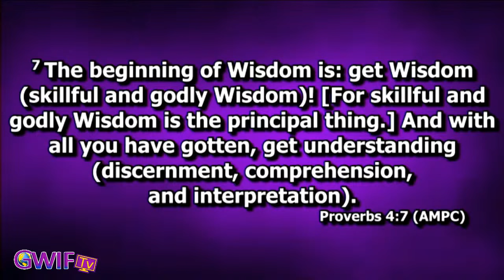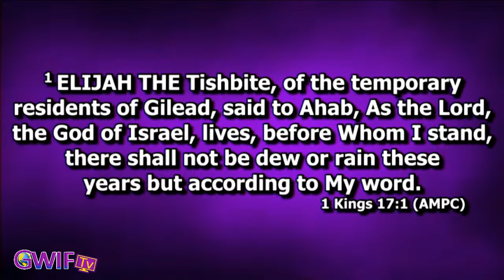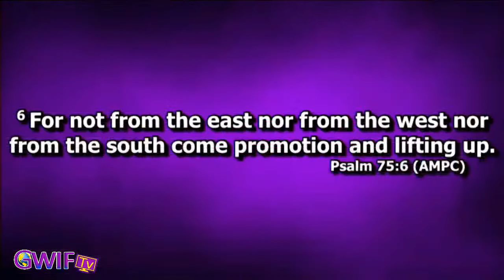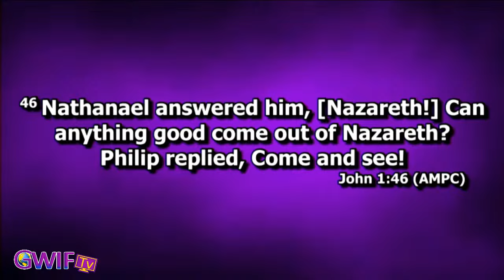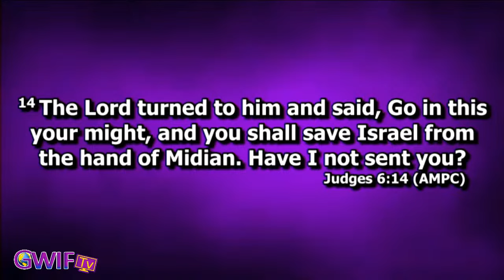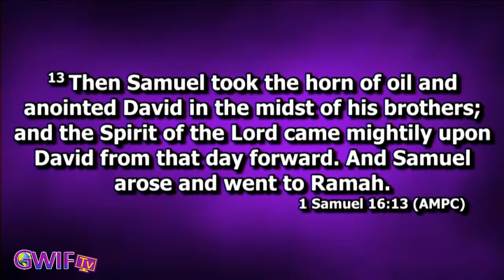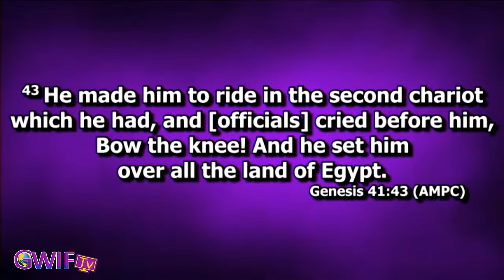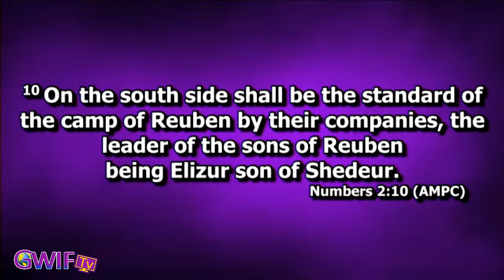Position By Design - Prophet Carl Christian